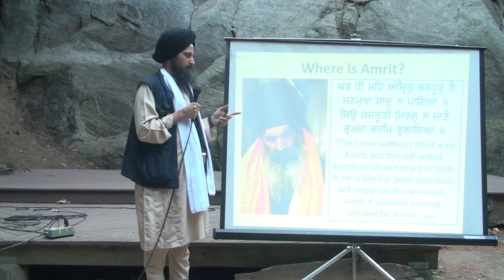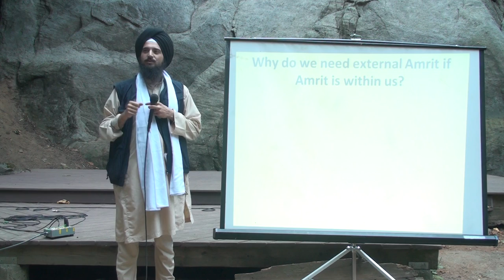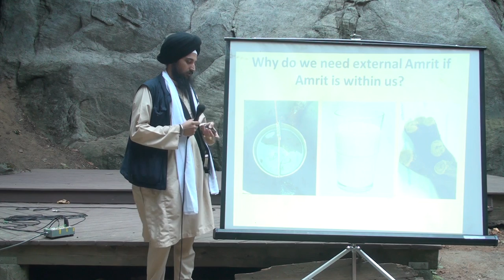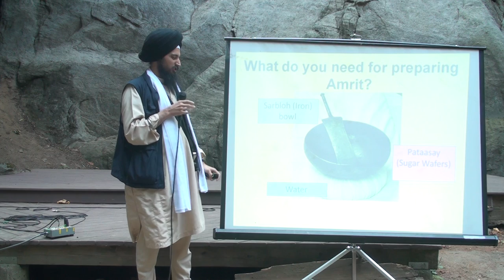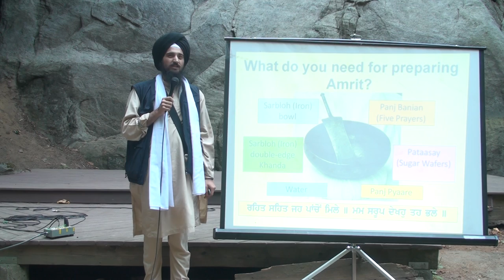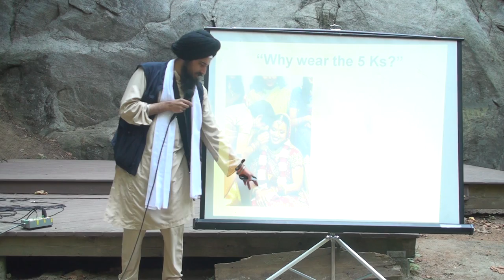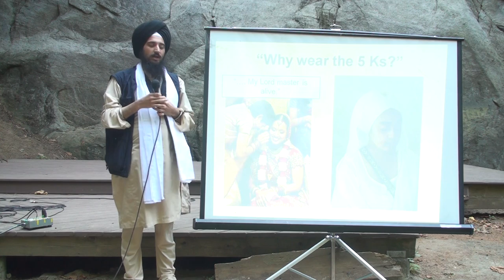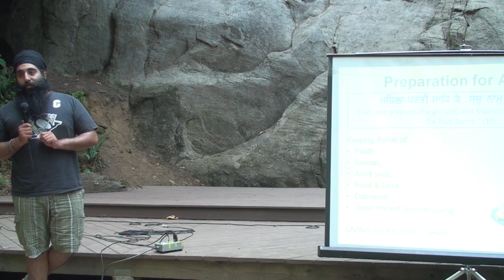Bhai Manvir Singh (UK) - Lecture - Khalsa Camp BC 2010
Khalsa Camp BC 2010 Lecture by Bhai Manvir Singh (UK)